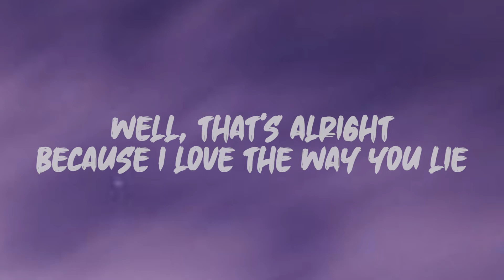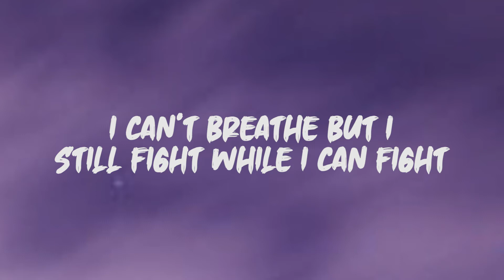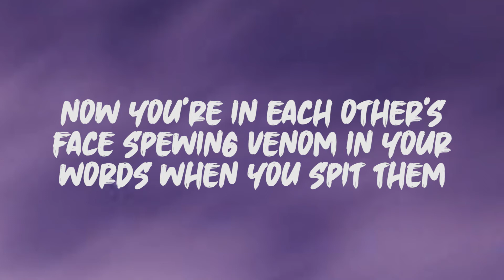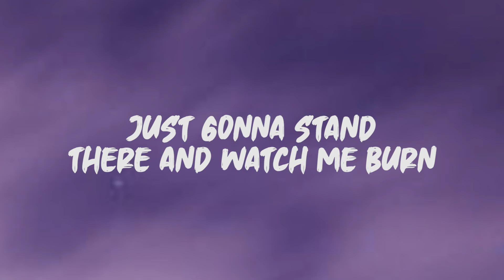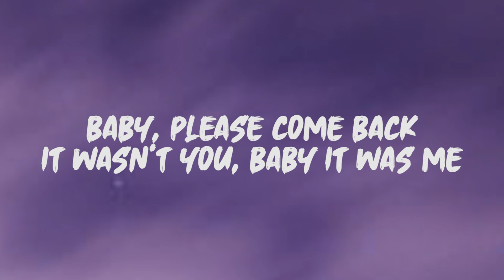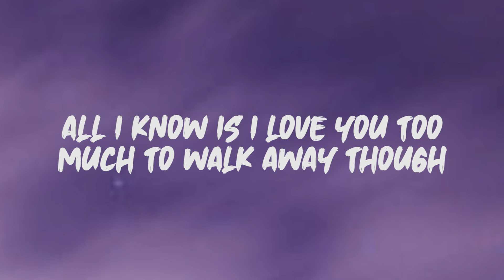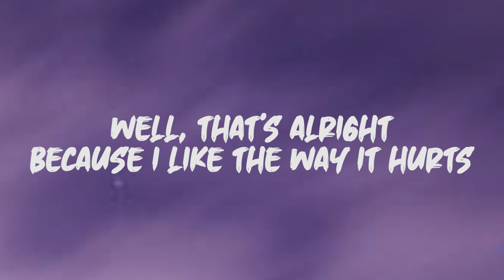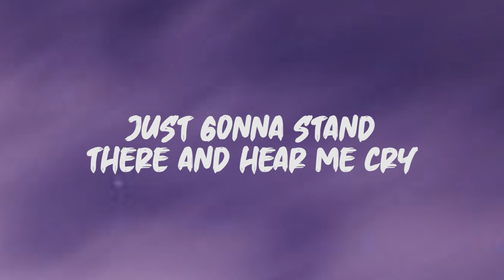Eminem Ft. Rihanna - Love The Way You Lie (Lyrics)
Lyrics: Eminem Ft. Rihanna - Love The Way You Lie

[Eminem:]
And right now, it's a steel knife in my windpipe
It's like I'm huffing paint and I love her the more I suffer, I suffocate
She fucking hates me and I love it
"Wait! Where you going?"
We're running right back
But when it's bad it's awful, I feel so ashamed I snap
"Who's that dude?"
"I don't even know his name"

[Eminem:]
Got that warm fuzzy feeling
Yeah, them chills used to get 'em
You swore you'd never hit 'em; never do nothing to hurt 'em
Now you're in each other's face spewing venom in your words when you spit them
So lost in the moments when you're in them
It's the rage that took over
It controls you both
Guess that they don't know you 'cause today that was yesterday
Sound like broken records playing over but you promised her
Next time you'd show restraint
You don't get another chance
Life is no Nintendo game

[Eminem:]
And we fall back into the same patterns, same routines
But your temper's just as bad as mine is
When it comes to love you're just as blinded
Baby, please come back
It wasn't you, baby it was me
Told you this is my fault
Look me in the eyeball
I'm tired of the games I just want her back
I know I'm a liar
I'mma tie her to the bed and set this house on fire
I'm just gonna